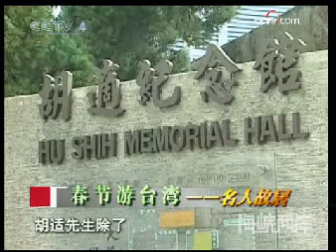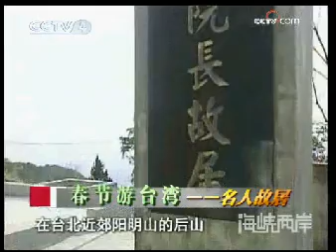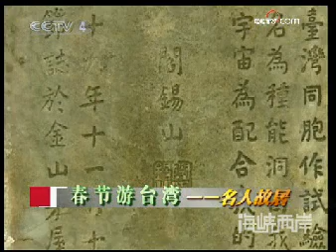CCTV4海峽兩岸節目09年1月31日【4】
CCTV4海峽兩岸節目09年1月31日